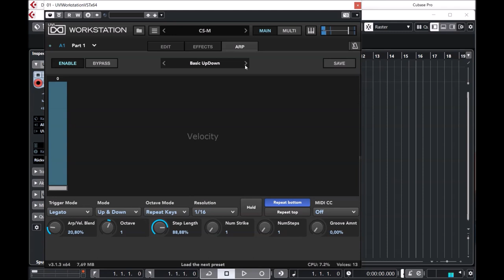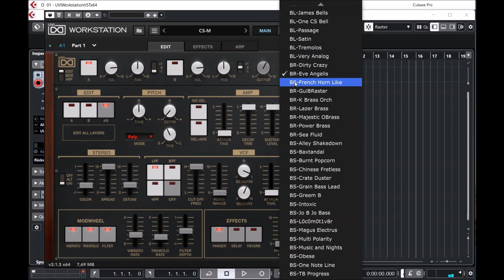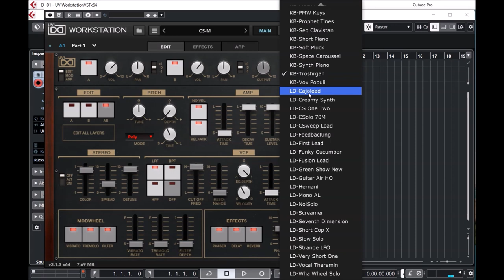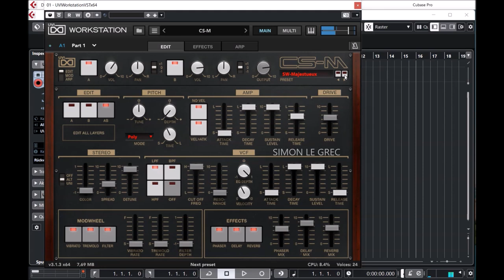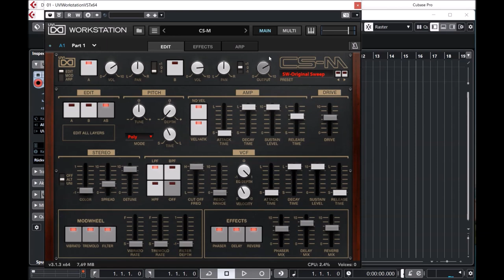Vintage Vault 4 | (Yamaha) CS-M | Presets Preview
Between 1979 and 1984 one of our favorite Japanese manufacturers designed and built some of the most unique and distinct sounding analog synthesizers in the world. With CS-M we focused on some of the lesser-known models, including the 70-M, 40-M, 20-M and 01.

UVI CS-M features a dual-layer architecture and instant preset/layer switching making it an extraordinarily responsive instrument capable of a wide and authentic sound palette. Layers include all possible base waveforms and noises as well as expertly programmed presets, all made on the original machines. Great lengths were taken to ensure the authentic sound and natural character of these machines was preserved and translated clearly in CS-M. Everything was sampled, down to the unique unison and ensemble modes.

Enjoy the wonderful vintage sound of these synthesizers or take them into new territory with the UVI Engine. CS-M comes packed with a wealth of features to help you enrich and customize your sounds including double arpeggiators, a step sequencer, LFOs and precision modeled FX - allowing you to freely tread in territory the old hardware couldn't dream of.

A comprehensive collection of 36 products gives you the most important synth and drum machine sounds from the last 50 years. Created from 255 vintage instruments, Vintage Vault delivers over 14,000 hand-crafted presets from over 800,000 meticulously recorded samples. Experience the authentic sounds of vintage hardware instruments with the simplicity of software. Vintage Vault puts the history of synthesis at your fingertips!

Presets Preview:
00:00 AR Presets
07:09 BE Presets
10:53 BR Presets
12:53 BS Presets
14:38 CH Presets
14:50 Disto Chord
15:10 Noise Chord
15:20 Pad Chord
15:30 Techno Chord
15:44 Techno Chord 2
15:55 AR Chord
16:14 Texture Chord
16:25 BS Chord
16:32 Ambient Chord
16:41 FX Presets
17:35 KE Presets
17:54 Tremolo EP
18:07 Analog PN
18:15 Hammond
18:25 Dream EP Bells
18:40 Light EP
18:49 Deep House KE
19:06 Gated KE
19:17 Synth PN
19:28 Hammond EP
19:37 Analog Leads
19:53 Detuned Analog Lead
20:20 Classic Analog Lead
20:32  2 OSC Lead
20:53 Vintage Lead
21:10 NS Presets
21:36 PD Presets
21:50 Dream PD
22:04 Bright Analog PD
22:13 Dream PD
22:25 Genesis PD
22:32 Light PD
22:38 Reso PD
22:45 Sinus PD
22:53 Bells Seq PD
23:15 Seq PD
23:31 Silent PD
24:01 PL Presets
24:16 Disto PL
24:27 Disto PL 2
24:36 Analog PL
24:45 Classic Analog PL
24:54 Analog PL 2
25:02 Mellow PL
25:10 Bright Seq PL
25:32 ST Presets
27:01 SW Presets